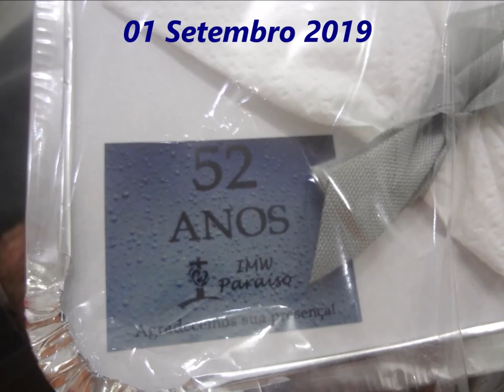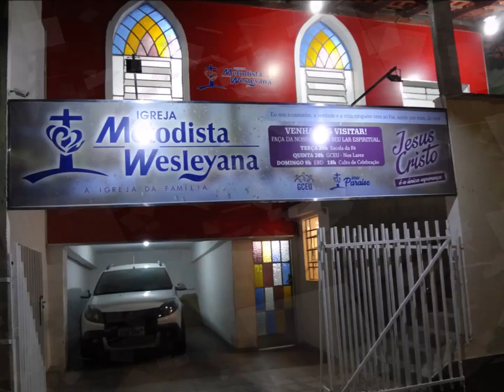Metodista Wesleyana 01 Setembro 2019 Paraiso BH M G Aniversario 52 Anos Avisos